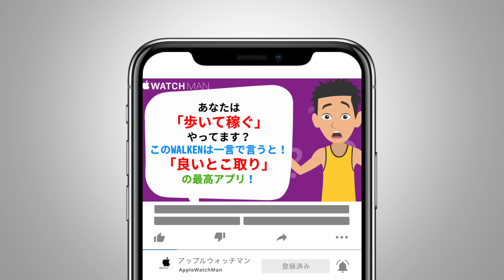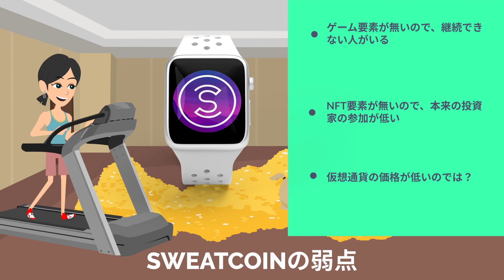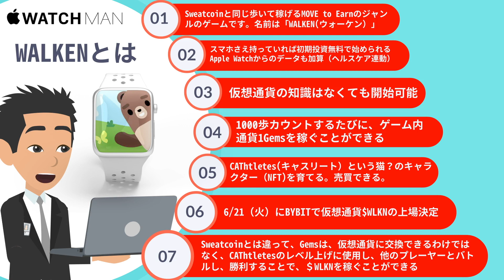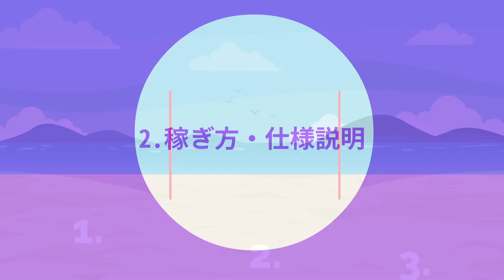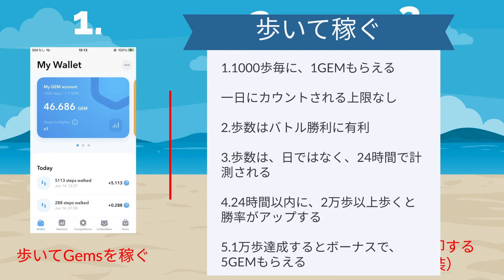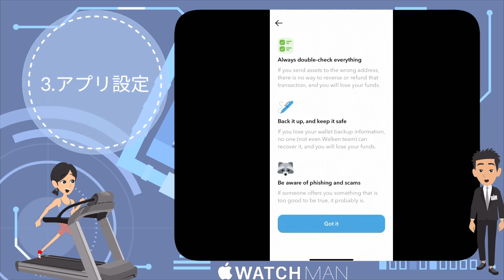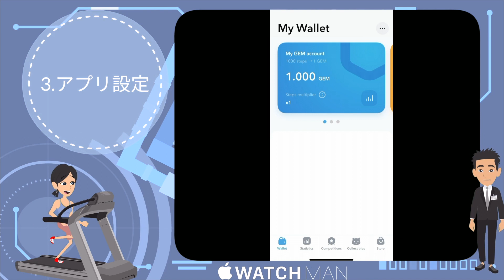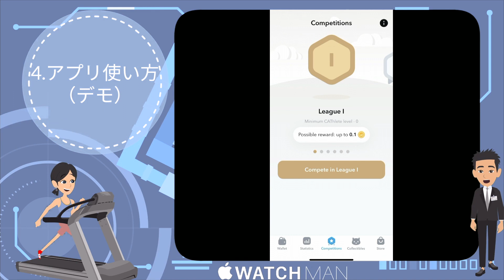【Apple Watch WALKEN（ウォーケン）第二のsweatcoin完全解説編】アップルウォッチ歩数カウントOK！歩いて稼ぐアプリ。仮想通貨。Move to Earn。ムーブトゥアーン。初心者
6月末まで、新規登録者様に通常の２倍のSWEATCOINを還元しておりますので、是非、ご登録く下さいませ。対象となるのは、次のアドレスからの登録のみとなりますので、ご注意ください。

元エンジニアの私が、アニメーション動画でVlog風に、分かりやすく見られますので、気楽に、ご覧下さい。アップルウォッチに関する動画を「不定期更新」しています。アプリの使い方・企画・ガジェット、セキュリティ、ニュース等、あなたに有益な動画を目指しておりますので、また見たい方は、是非、チャンネル登録を！こちら↓

　今回は、仮想通貨アプリ「WALKEN（ウォーケン）」のご紹介です。WALKEN（ウォーケン）は、Move to Earn（ムーブトゥアーン）とPlay to Earn（プレイトゥアーン）を合体したようなアプリです。歩いて、遊んで、稼ぐアプリです。可愛いキャラが出てきます。6月21日に上場予定となっており、開始するには、チャンスですし、すでに、SWEATCOINをやっている方は、同時にできるので、やらない手はありません。当動画では、「WALKEN（ウォーケン）」アプリの内容から開始方法、利用法まで、すべてわかりますので、是非、始めたい方は、どうぞ、ご覧下さい。初心者の方は、色々疑問があると思いましたので、いつもの通り、深掘り解説しております。これから、仮想通貨やってみたいなと思っていた方、ご年配の方、シニアの方、中高年の方に、お役に立てると思います。是非、ご覧頂き、ご利用頂ければと存じます。初めて、アップルウォッチ7（Apple Watch7）を購入したり、はじめて他のモデルを買う予定の方、買った方は、まず、見て頂きたい動画であります。是非、初心者、中高年、アラフィフ、40代、50代、60代の方も是非、ご覧頂けたらと存じます。どうぞ、最後まで、ご覧下さい。

　このチャンネルでは、iPhoneでも結構使ってる機能が、アップルウォッチでは、どうやって使うのか？やり方はどうなのか？操作方法が簡単にスカッとわかると思います。初心者の方、ご購入予定の方、ぜひ、ご参考になると存じます。初心者の方や私の同世代のアラフィフの方、40代、50代、60代の中高年の方には、最初使うのが大変なんじゃ？難しいんじゃ？等々あると思います。Apple Watch（アップルウォッチ）を購入検討している方、購入したけど、まだ、使いこなせてない、操作できずに困っている初心者の方は、是非、最後まで、ご覧ください。

　引用・関連・参考動画
【Apple Watch sweatcoin 新規登録者コイン2倍還元＆5月度ランキング発表】アップルウォッチスウェットコイン。歩いて稼ぐ。仮想通貨。Move to Earn。ムーブトゥアーン。初心者

【Apple Watch sweatcoinトラブル解決編/CRYPT画面出ない！歩数反映されない】アップルウォッチスウェットコイン。歩いて稼ぐ。仮想通貨。Move to Earn。はじめて第18弾

【Apple Watch sweatcoin実践編/１週間でいくら稼いだか！】アップルウォッチスウェットコイン。歩いて稼ぐ。仮想通貨。Move to Earn。はじめてシリーズ第17弾。初めて。中高年

【Apple Watch sweatcoin仮想通貨解説編/還元キャンペーン】アップルウォッチスウェットコイン。歩いて稼ぐ。仮想通貨。Move to Earn。はじめてシリーズ第16弾。初めて。中高年

【Apple Watch sweatcoin深掘り解説・アプリ設定・使い方】 アップルウォッチスウェットコイン。歩いて稼ぐ。仮想通貨。Move to Earn。はじめてシリーズ第15弾。初めて。中高年

【Apple Watch 最高な文字入力メモアプリ設定・使い方】 アップルウォッチキーボードアプリ。ガラケー入力。かな入力。キー入力。神アプリ。はじめてシリーズ第14弾。初めて。中高年。50代。60代

【Apple Watch 無駄でも優越感を得られる小技５選】 アップルウォッチ 初心者の方も覚えておくと良い設定・使い方。裏ワザ。裏技。はじめてシリーズ第13弾。初めて。中高年。40代。50代。

【Apple Watch いびき計測アプリ設定＆Autosleep再検証（do i snore or grind）】 アップルウォッチ イビキ。睡眠。はじめてシリーズ第12弾。健康。初心者。中高年

【Apple Watch 盤面をCOOLに！アプリのレイアウト設定方法解説（はじめてシリーズ第11弾）】アップルウォッチのAPP配置をどうしたら良いのか？初めての使い方。文字盤。購入者。初心者。中高年

【Apple Watchできること101選 初めて購入シリーズ第9弾 （実践編）】（2021年度版：watchOS8）アップルウォッチの生活（一日の出来事）設定・使い方徹底解説。初心者。中高年。シニア

【Apple Watch 7 購入した初心者の方、絶対見て下さい】アップルウォッチを初めて買ったら、知っておくべき事、やる事が、理解できます。操作（設定・使い方）に不安の方は、是非、ご覧下さい。中高年

【Apple Watch 7 購入した初心者の方、絶対見て下さい。パート2（利用開始編）】アップルウォッチを初めて買ったら、知っておくべき事、やる事が、理解できます。操作（設定・使い方）初購入。中高年

【Apple Watch 7 初めて購入シリーズの実践編（健康版）】アップルウォッチの初心者の方。ヘルスケア関連の機能・アプリを知っておくべき事、やる事が、理解できます。操作（設定・使い方）。中高年

【Apple Watch 7 初めて購入シリーズの実践編（Siri版）】アップルウォッチシリーズ7の初心者の方。Siriの機能・使い方・知っておくべき事、やる事が、理解できます。操作（設定方法）中高年

【Apple Watch 7 初めて購入シリーズ第5弾 実践編（通知版）】アップルウォッチシリーズ7の初心者の方。通知の機能・使い方・知っておくべき事、やる事が、理解できます。操作（設定方法）中高年

【Apple Watch 7 Autosleep 初めて購入シリーズ第7弾 実践編（睡眠アプリ版）】アップルウォッチシリーズ7の初心者の方。必要性・使い方・知っておくべき事が、理解できます。中高年

【Apple Watch AutoSleep完全解説】アップルウォッチの睡眠アプリの使い方。設定方法。必要かどうか検証動画。40代以上の中高年の方に必須であることがわかる動画です。睡眠時無呼吸症候群。

【Apple Watch Autosleep 初期設定（インストール）】アップルウォッチの睡眠アプリの導入部分を確認できます。これから購入する方、購入したいと思っている方。初心者の方は是非、ご覧下さい